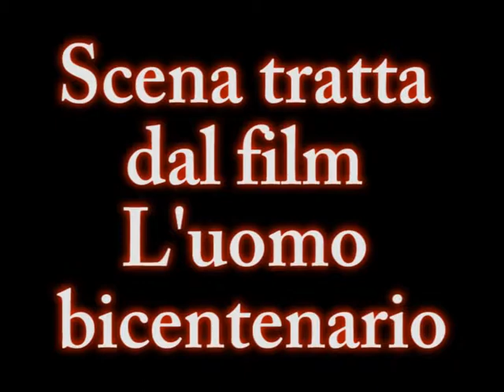voglia di indipendenza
di Giuseppe Di Palo